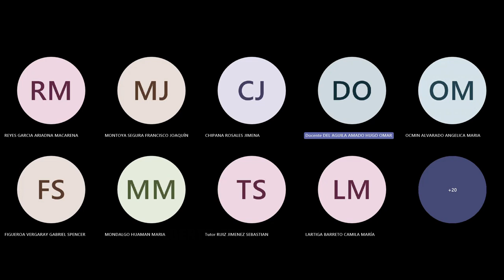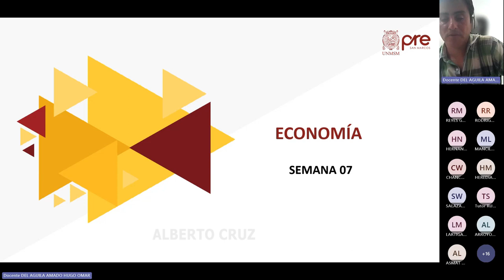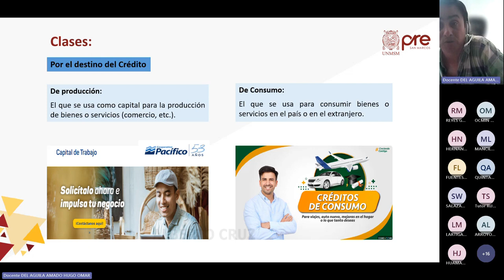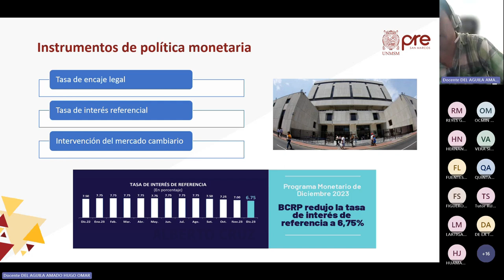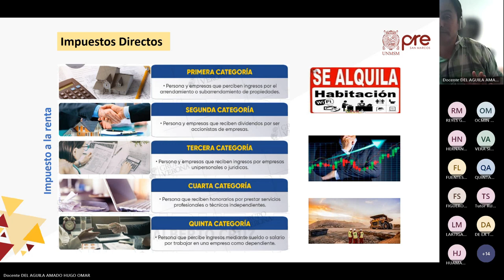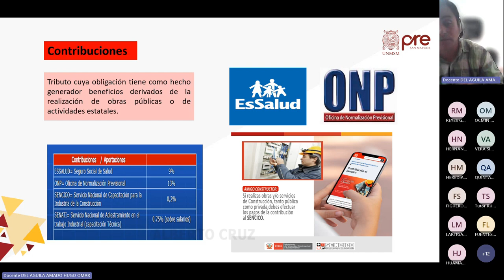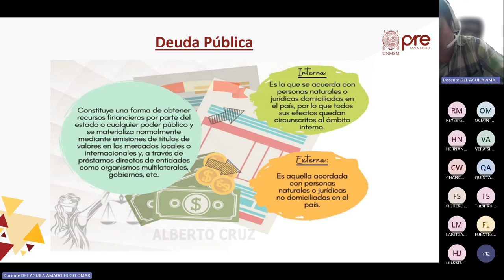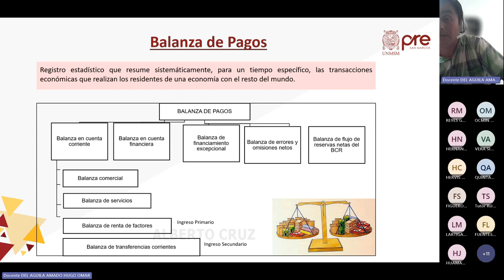Economía Semana 07 - Pre San Marcos Ciclo Especial de Verano 2024📚🖥️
Semana 7
CEPRE SAN MARCOS🏫
Ciclo: 2️⃣0️⃣2️⃣4️⃣
📚Curso: Economía
Profesor👨🏻‍🏫: Hugo del Aguila.